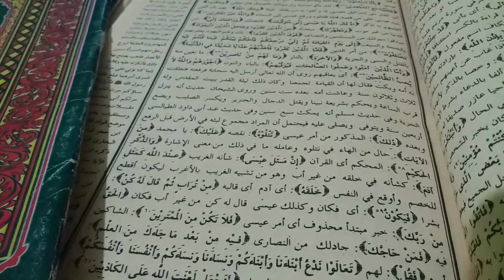Pengalaman Ketika Rumah Batal Disita. Pasrah Kepada Allah swt dengan Bersholawat Selama Sebulan .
Berkah mengamalkan sholawat, Allah mudahkan urusanya ketika hutang bank tak daa[at dibayardan rumah terancam disita, Pertolongan allah dateng dengan caranya sendiri, Ikuti pengalamanya.